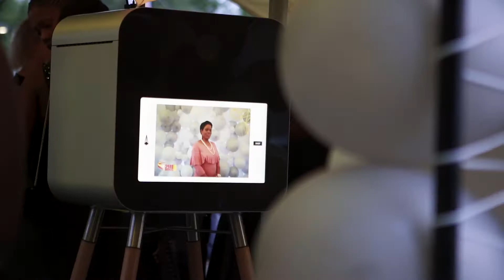Sun City - Sun Park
Produced for
Moshate Communications